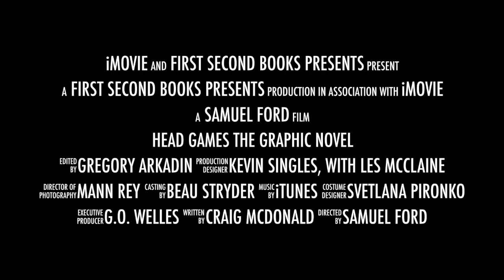HEAD GAMES THE GRAPHIC NOVEL Skull & Bones Trailer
HEAD GAMES THE GRAPHIC NOVEL "Skull & Bones Trailer." Graphic novel by Craig McDonald, Kevin Singles and Les McClaine coming Oct. 24, 2017 from First Second Books/Macmillan.